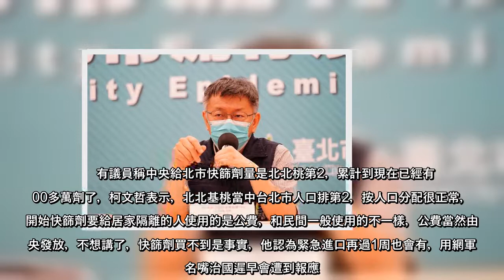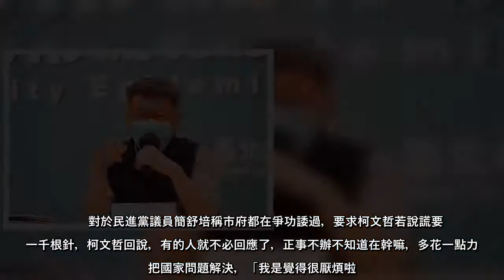中央和北市府近來為了快篩劑數量不斷爭論，台北市長柯文哲10日表示，公費快篩劑和一般民眾使用的快篩劑不一樣，買不到快篩劑也是事實，對付柯文哲不要比對付病毒用心，炮轟執政黨用網軍、名嘴治國遲早會遭到報應。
中央和北市府近來為了快篩劑數量不斷爭論，台北市長柯文哲10日表示，公費快篩劑和一般民眾使用的快篩劑不一樣，買不到快篩劑也是事實，對付柯文哲不要比對付病毒用心，炮轟執政黨用網軍、名嘴治國遲早會遭到報應。衛
中央和北市府近來為了快篩劑數量不斷爭論，台北市長柯文哲10日表示，公費快篩劑和一般民眾使用的快篩劑不一樣，買不到快篩劑也是事實，對付柯文哲不要比對付病毒用心，炮轟執政黨用網軍、名嘴治國遲早會遭到報應衛